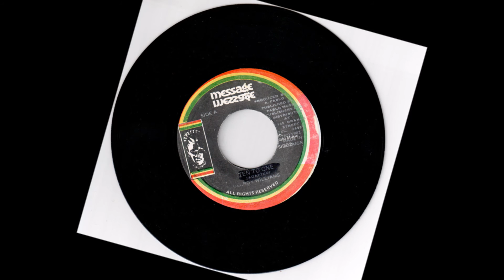Hugh Mundell - Great Tribulation